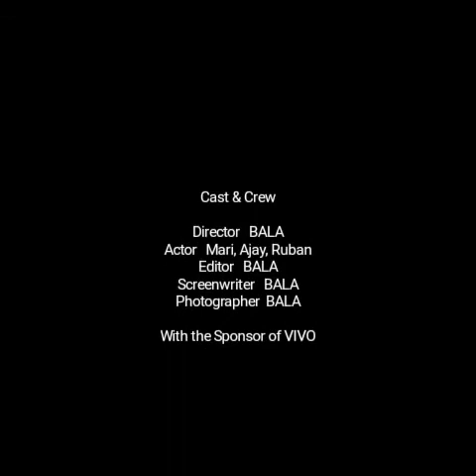VACHU SEIROM | OJA Board | Ghost attack | Funny video | Prank | Kalasalingam University | Hostel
In this making just for fun and what the hostel room guy's are doing in night time that's only we will do.

And It's made up of just phone camera and phone lighting (VIVO Y51L) editing also phone.

Appreciate us it's my first time making in simple method.

| kalasalingam University | Hostel | Ghost attack | Funny video | prank | rishipedia | Gpmuthu official | GP Express |